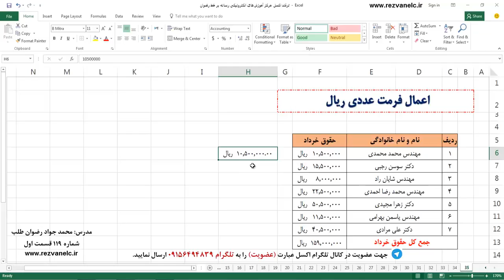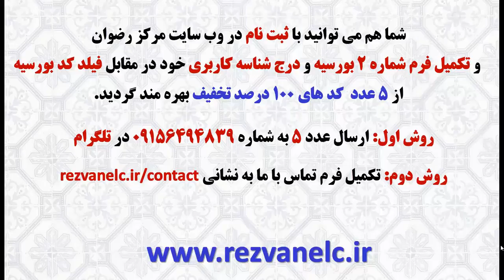فیلم شماره 179 کانال تلگرام اکسل ۲۰۱۶